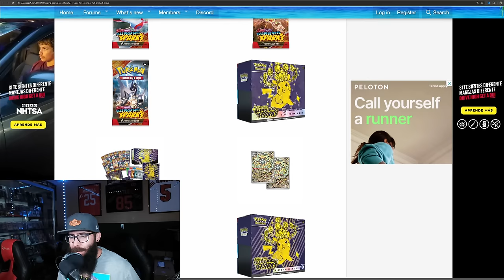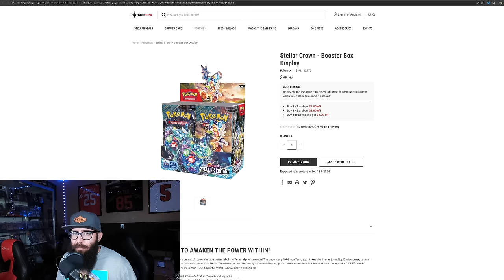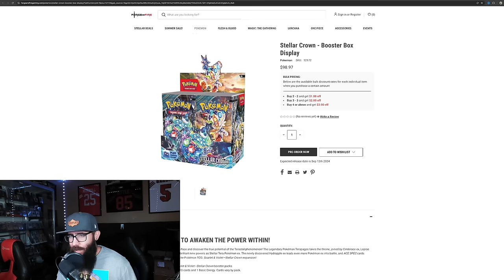Which New Pokemon Set Is The Best Investment?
Today we talk about the newest Pokemon Sets that haven't been released yet Stellar Crown and Surging Sparks. The Pokemon Card market is in a very interesting place with the current Scarlet and Violet era and I think it's important to understand for both Pokemon investors and Pokemon collectors. If you have sealed booster box investments or you only collect raw singles it can be important to understand the market.